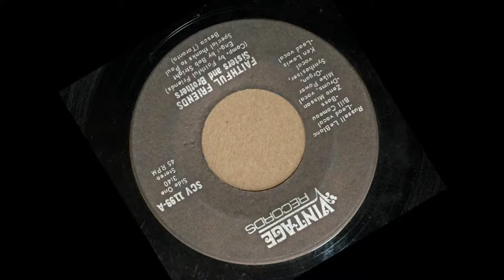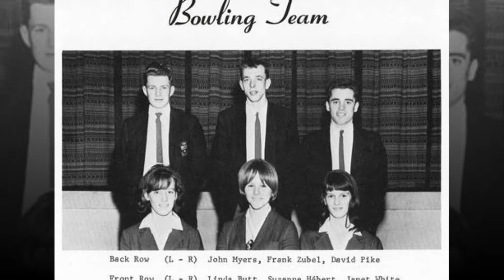Sisters and Brothers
Early life in Labrador West 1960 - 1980